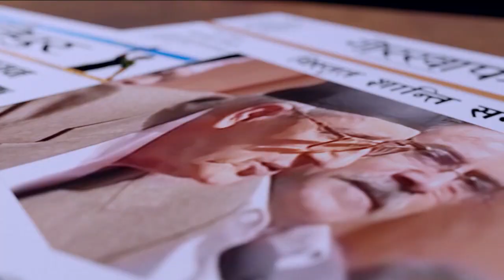मदन खरेलको घोषणा वाइड बडी जहाज खरिद प्रकरणमा भएको भ्रष्टाचार यसरी सार्बजनिक गर्छु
Program: Janata Janna Chahanchhan
Presenter: Rishi Dhamala
Guest: Madan Kharel (कार्यकारी अध्यक्ष ने वा नि)
Video By: Prime Times Television